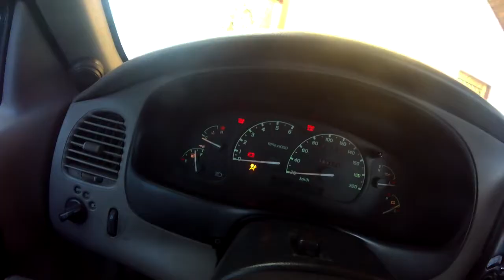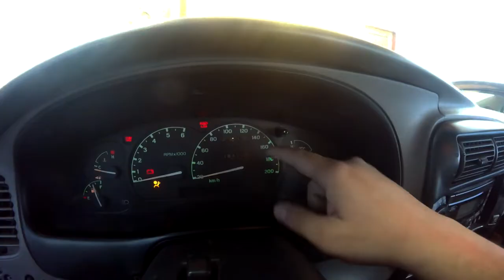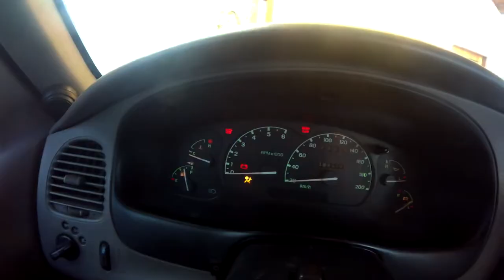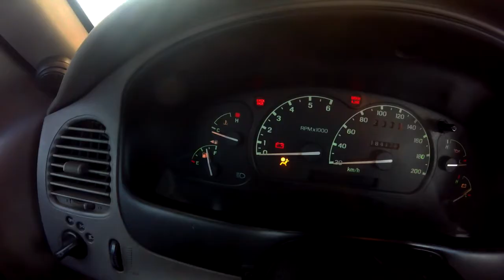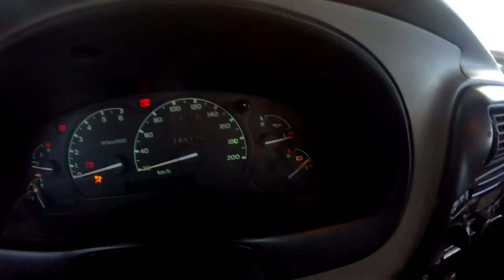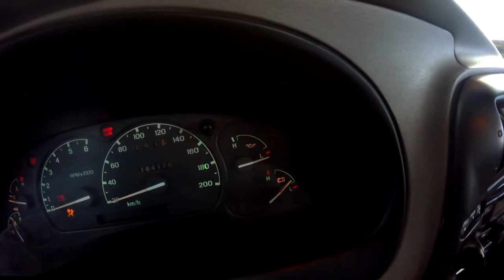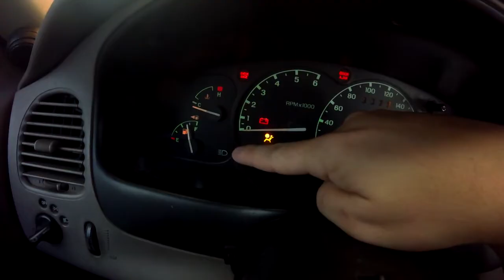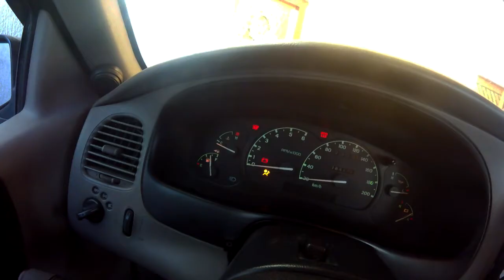LUZES DO PAINEL RANGER EXPLICADO EM 5 MINUTES!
💥 Neste vídeo eu te explico para que serve cada item no painel da Ford Ranger!

**Correção: NÃO É TEMPERATURA DE ÓLEO NO PAINEL, É PRESSÃO DE ÓLEO!